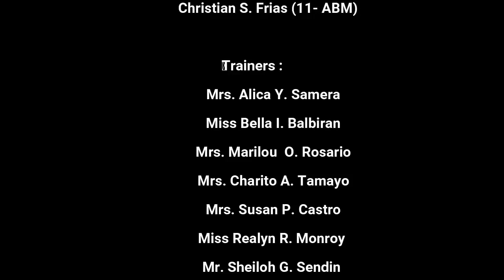Reading is Fun!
Lyrics written by Dr. Lourdes D. Servito during her incumbency as Schools Division Superintendent of SDO San Carlos City, in order to motivate and encourage children to read and to develop love of reading.

Special thanks to the talented students and teachers of Abanon National High School headed by the principal, Raul S. Bautista, for the creative interpretation of the song Oh Wow! Reading is Fun! as penned by Dr. Servito.